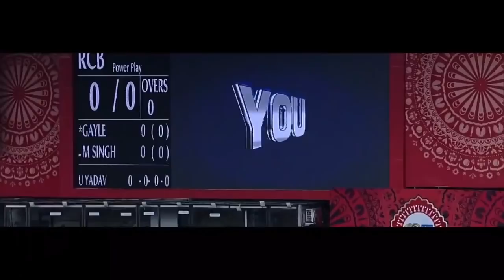IPL 2018 Kannada Song : BESTvsBEST Anthem Song of IPL 2018 in Kannada